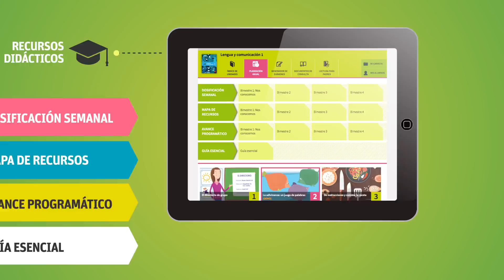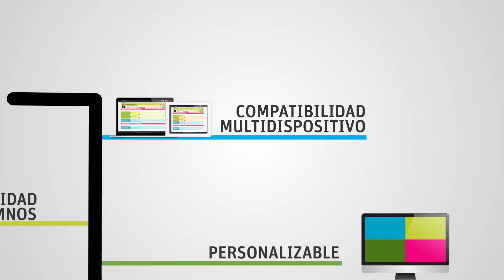Plataforma Savia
La plataforma Savia es un entorno de trabajo personal que permite integrar de manera eficaz las herramientas del mundo digital en la dinámica del aula, poniéndola al servicio del aprendizaje. Podrás acceder a todos los contenidos digitales de la propuesta editorial Savia, personalizarlo con tus propios recursos, y gestionar los trabajos y el seguimiento de tus alumnos de una forma sencilla y segura.